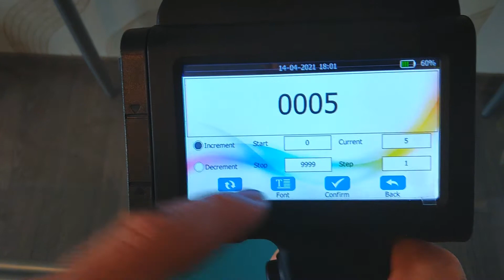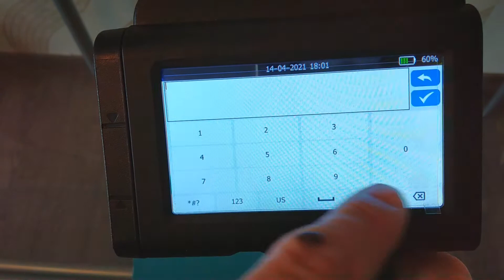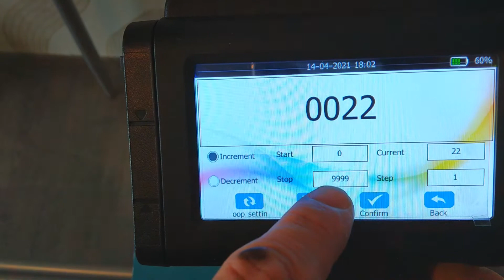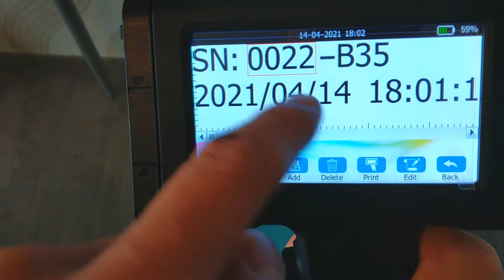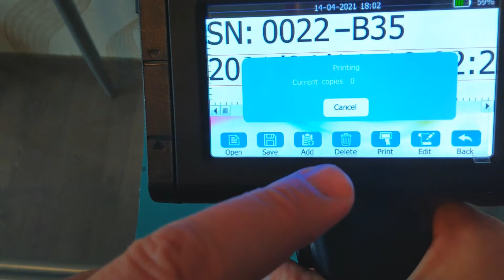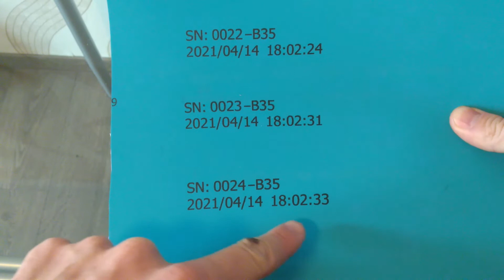BENTSAI EUROPE How to print automatic serial number?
Do you need to mark serial number?
Does not any problem with our printers.
You can set up automatic number, counter as you wish in our printers software.